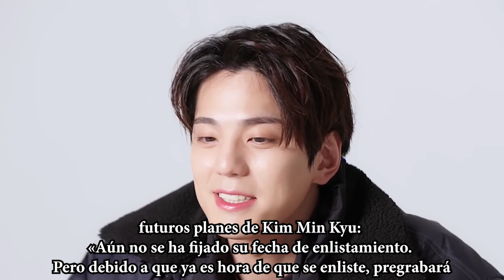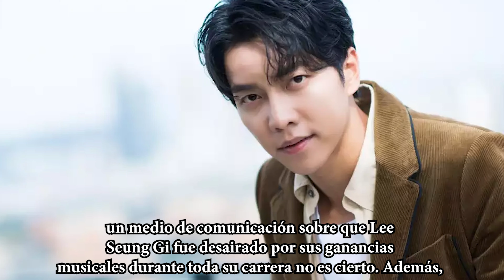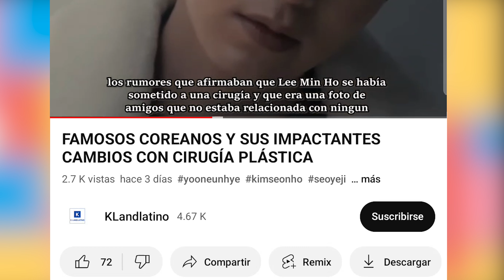PARK BO GUM TRIUNFANDO + KIM MIN KYU SE DESPIDE + FAMOSO ACTOR ES ACUSADO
En el video de hoy te traemos las últimas noticias del mundo del espectáculo
el mundo del "entretenimiento coreano no deja de sorprendernos y esta semana no es la excepción por eso en el video de hoy te traemos las últimas noticias que están dando mucho de qué hablar.